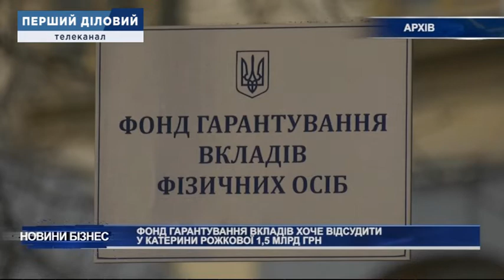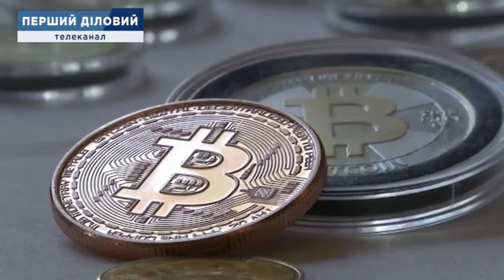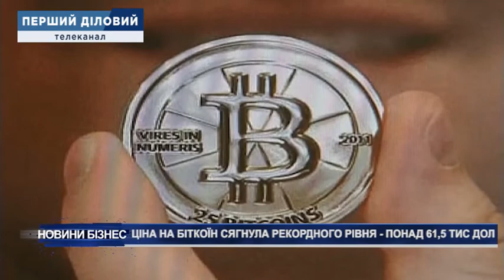Новини за 15 березня, ранок 12:00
1. У 2021 агенство S&P прогнозує зростання економіки на рівні 4%
2. Фонд гарантування вкладів хоче відсудити у Катерини Рожкової 1,5 млрд гривень
3. "Укрпошта" закінчила рік з прибутком 185 млн гривень
4. "Укрзалізниця" щорічно втрачає 8 млрд гривень через низькі тарифи на транспортування руди
5. Чернігівський "Хімтекстильмаш" втретє виставили на продаж
6. Фукусіма повертається до життя
7. Пекін накрила найбільша за 10 років піщана буря
8. Ціна на біткоїн сягнула рекордного рівня — понад 61,5 тис. доларів
9. Нафта дорожчає на тлі підйому економіки Китаю